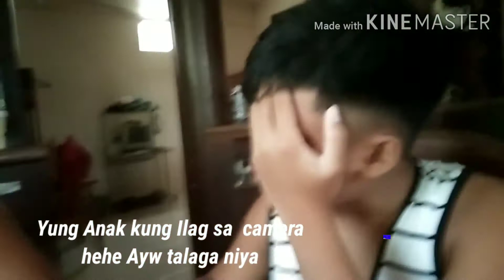PAANO MAGLUTO NG OVER RIPE SABA SAGING GAWING TURON ANG SARAP TAMIS TIPID PA SA ASUKAL